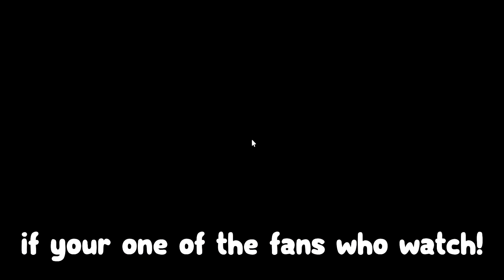ALL *NEW* WORKING OP MURDER MYSTERY 2 CODES 2022! Roblox MM2 Roblox